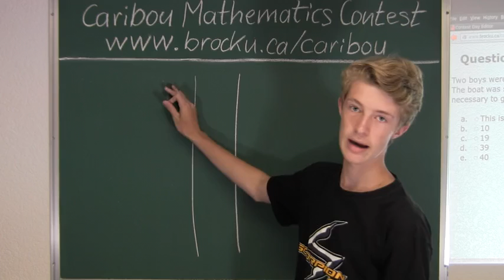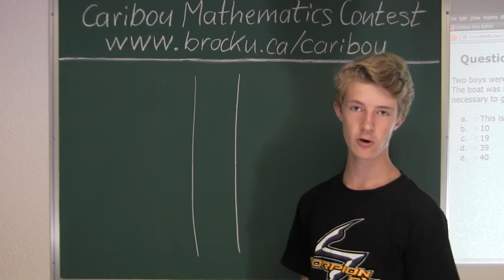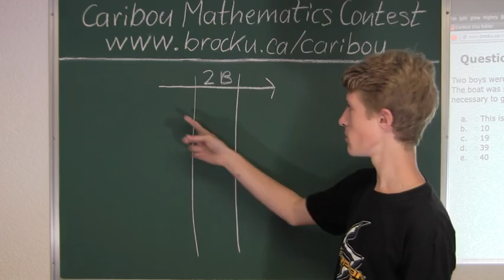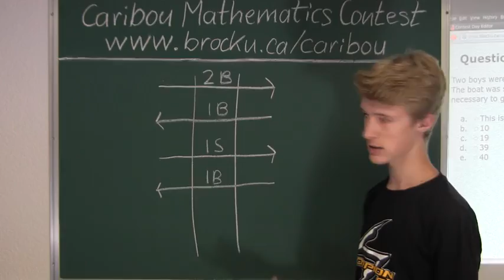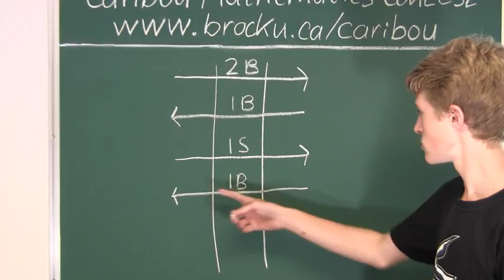Caribou Contest Jan 2010, grade 5/6, q. 20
The solution of question
is presented.